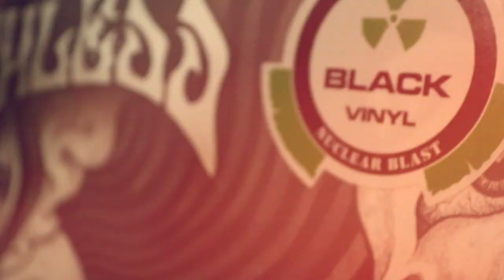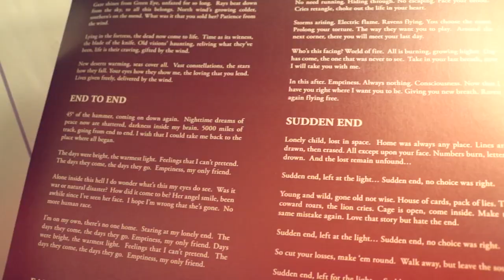EARTHLESS - Black Heaven available on vinyl (OFFICIAL TRAILER)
BLACK HEAVEN Tracklist:
1. Gifted by the Wind
2. End to End
3. Electric Flame
4. Volt Rush
5. Black Heaven
6. Sudden End